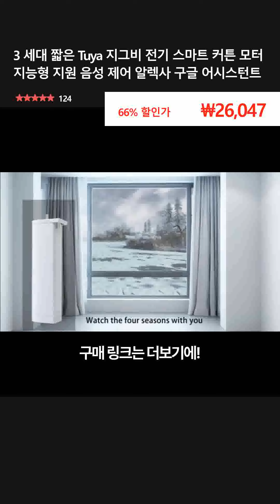3 세대 짧은 Tuya 지그비 전기 스마트 커튼 모터 지능형 지원 음성 제어 알렉사 구글 어시스턴트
👉 구매링크